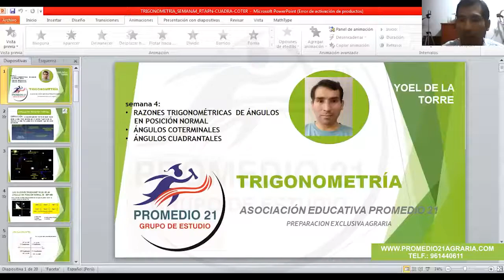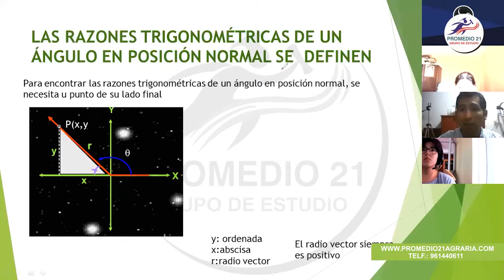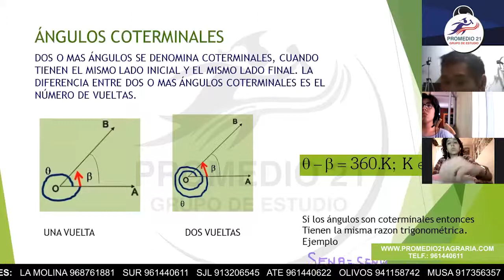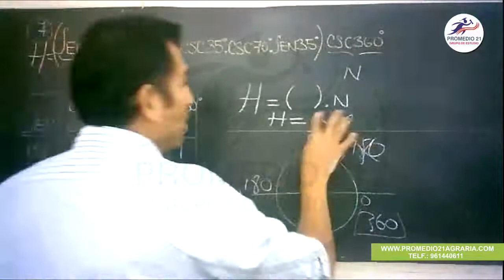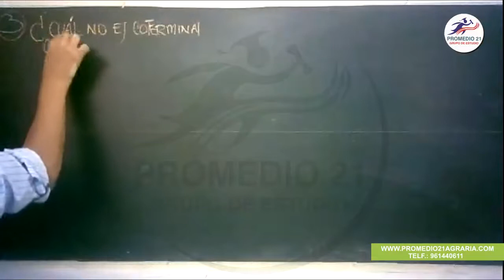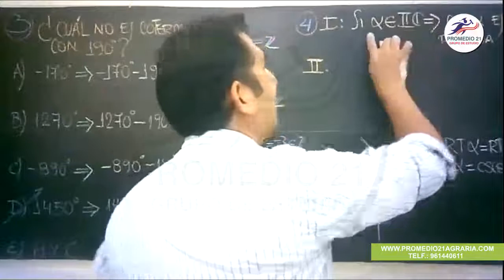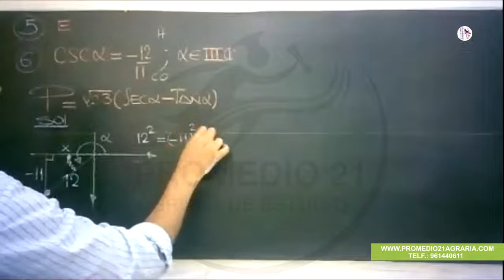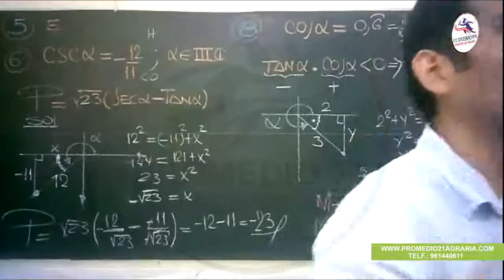TRIGO Agraria: Razones Trigonométricas (Joel) (28-01-2021)